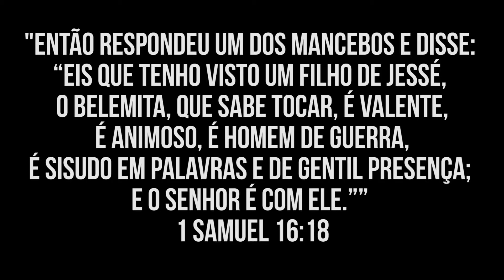SERMONETE 7 - TESTEMUNHO DE VIDA | PR. MANOEL VIEIRA